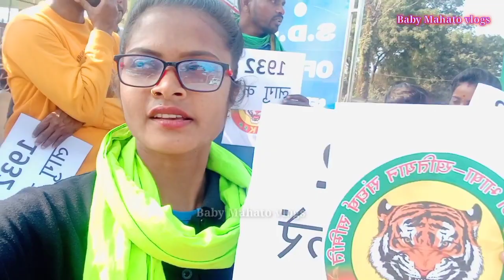CM के खतियानी जोहार यात्रा का विरोध प्रदर्शन।। सरायकेला कोल्हान।।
YouTube channel by Baby Mahato vlogs
Date:-30/01/2023